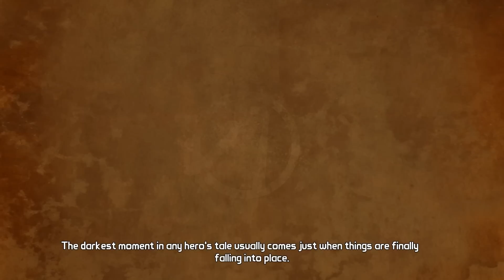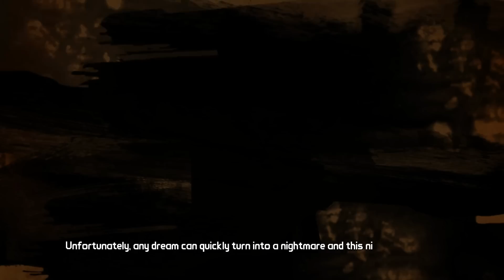Tales from the Borderlands Episode 4: Escape Plan Bravo Walkthrough 60FPS HD - Part 1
Tales from the Borderlands Episode 4 Walkthrough Gameplay Playthrough in HD quality. Episode 4: Escape Plan Bravo [No Commenatary]
Walkthrough by Ryan (SpottinGames) on the PC in 1080p 60FPS.